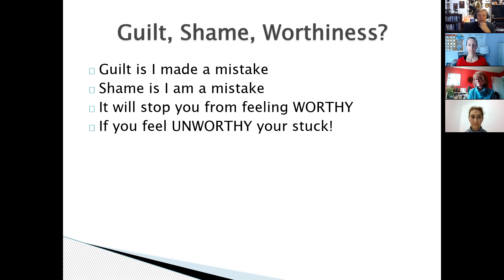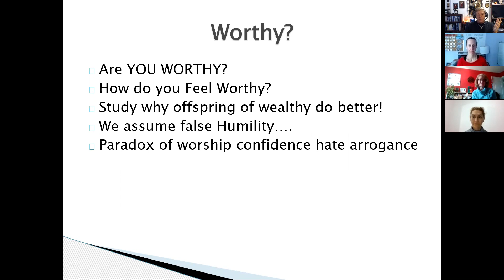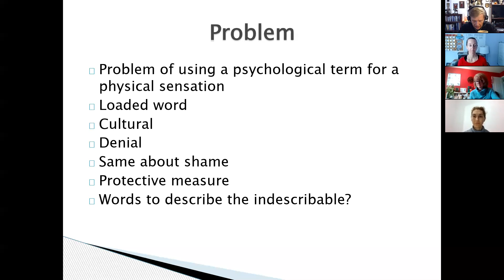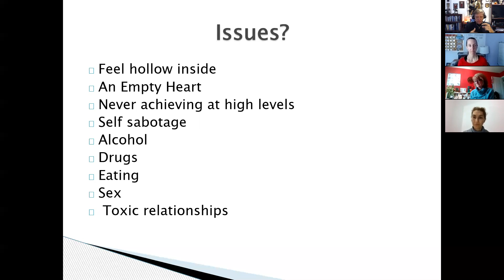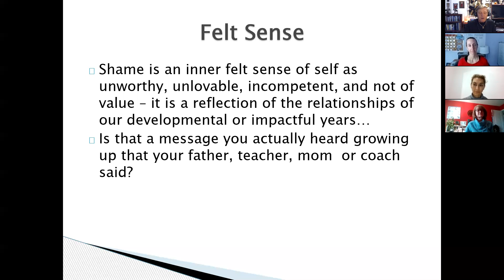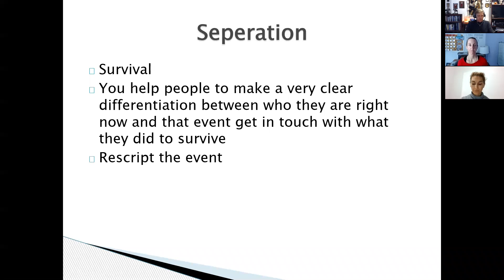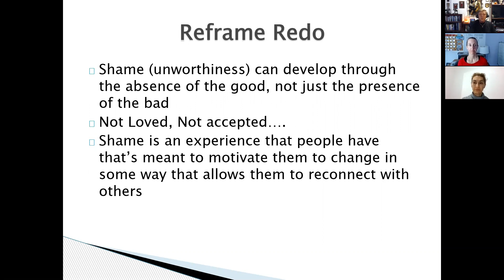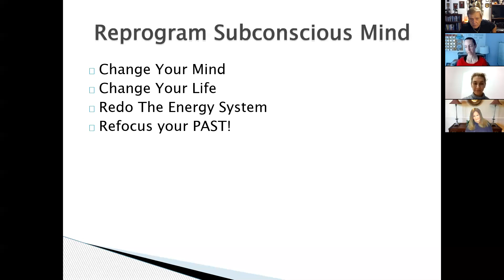Stop Self Sabotage part 2